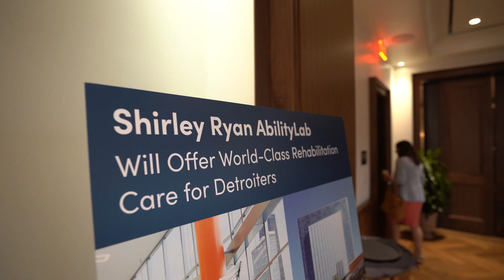Building the Future of Health - Gilbert Family Foundation Elevates Rehab & Research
In a momentous move, the Gilbert Family Foundation, in conjunction with Henry Ford Health and Shirley Ryan AbilityLab, has announced their collaboration to usher in an advanced physical medicine and rehabilitation facility in Detroit. This partnership is rooted in Dan Gilbert's personal experience with the Chicago-based Shirley Ryan AbilityLab, a top-ranking rehabilitation research hospital known for its unparalleled expertise in treating patients with stroke, spinal cord injury, and traumatic brain injuries. This personal bond was forged after Gilbert's 2019 stroke and the incredible recovery journey he experienced at the facility, fueling his desire to bring such premier medical care to Detroit.

Moreover, the Gilbert Family Foundation is championing the realm of neurofibromatosis (NF) research, an endeavor deeply personal to the Gilberts, given their eldest son Nick's battle with the disease. The Nick Gilbert Neurofibromatosis Research Institute, a pioneering entity dedicated solely to NF research, is set to be a cornerstone of this initiative. Teaming up with Henry Ford Health and Michigan State University Health Sciences, this institute not only promises to lead groundbreaking research but also holds the potential to revolutionize medical approaches with its focus on organoid technology - a technique that facilitates the growth of "mini organs" for advanced drug testing.

With generous financial pledges, including $119 million from the Gilbert Family Foundation, Detroit is poised for transformative advancements in the medical field. Additionally, Henry Ford Health's vision to reshape its primary campus in Detroit synergizes perfectly with these novel initiatives. As Detroit braces for these medical landmarks, the prospects of economic upliftment through job creation and the city's elevation as a medical research and healthcare hub are more tangible than ever.